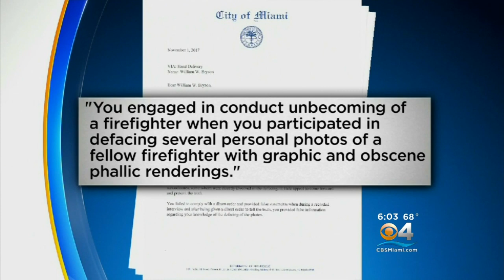Terminated Firefighters Fight To Keep Their Jobs After Racist Incident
Captain William W. Bryson, Lt. Alejandro Sese, and firefighters Kevin Meizoso, David Rivera, Justin Rumbaugh and Harold Santana were all terminated in November, after being accused of placing a noose on the desk of a black colleague and defacing family photos.